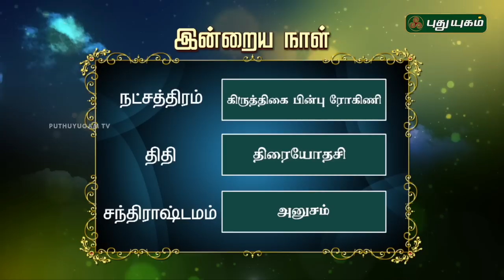இன்றைய ராசிபலன் | Daily RasiPalan | 30/06/2019 | Puthuyugam TV